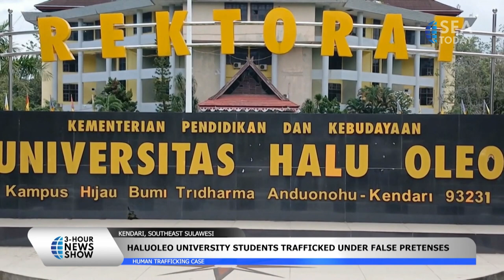Haluoleo University Student Trafficked Under False Pretenses